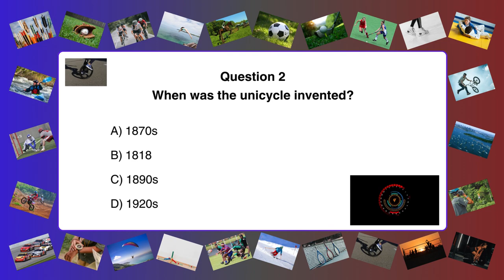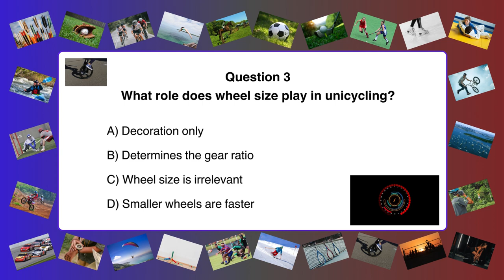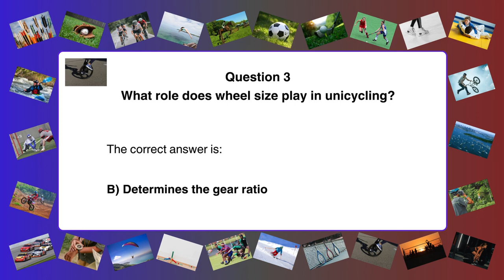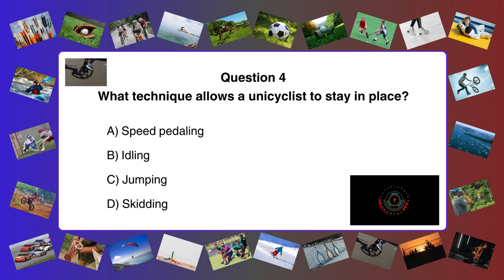Wheel of Fortune: The Unicycle's Journey from Past to Present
Explore the captivating evolution of the unicycle and its transformation over the years. From the monocycle to the unicycle we know today, how well do you know this one-wheeled wonder? Take the quiz to find out!